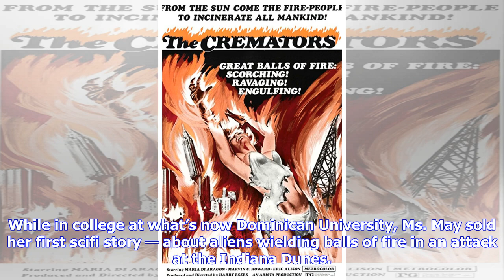Breaking News | Julian may, who weaved worlds in sci-fi, fantasy novels, dead at 86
Julian may, who weaved worlds in sci-fi, fantasy novels, dead at 86

Julian May’s Christmas tree was bedecked with a flyingdinosaur ornament handcrafted by someone bette...